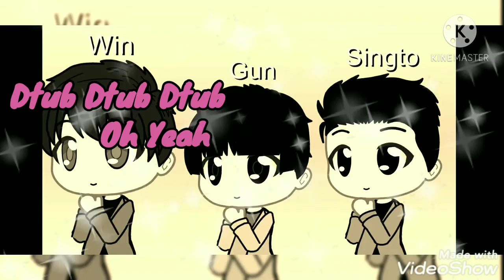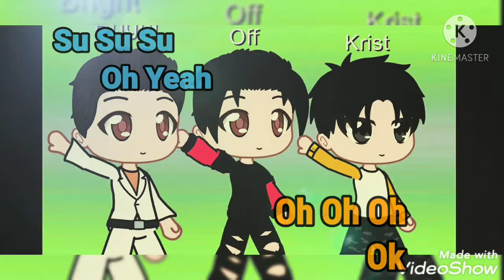posting my gatcha mama ok fan video on this channel cause why not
made this for gmmtv and my boys bright win kristsingto and offgun